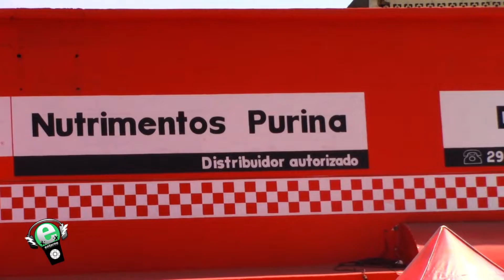ETN 21 MAR 2022 02 Inauguración Purina San Andrés Tuxtla Alimentos al Campo LB